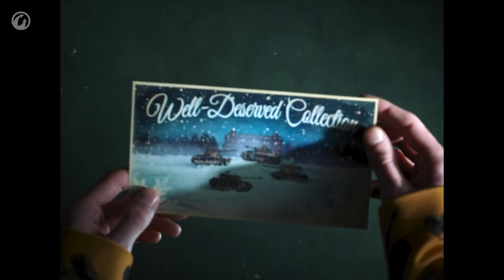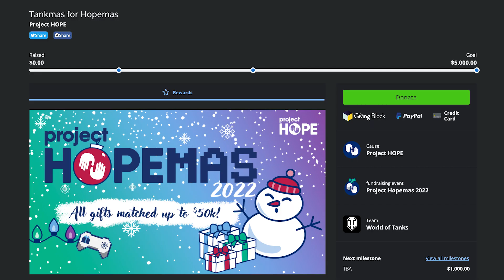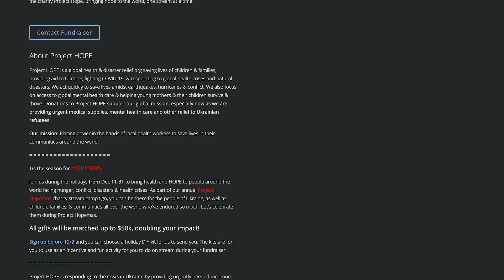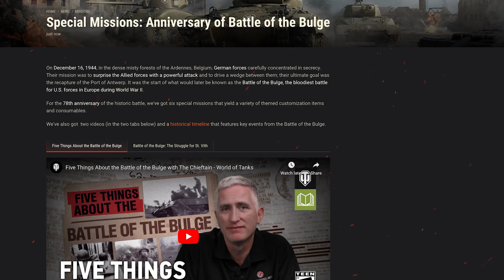Oferty specjalne na grudzień 2022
HO HO HO🎄, nadciąga grudzień, a wraz z nim OSTATNI tegoroczny odcinek "Podsumowania Miesiąca"! 🎅 Chcecie wiedzieć, co czeka was w przyszłym miesiącu, czołgiści? Obejrzyjcie wideo, aby się dowiedzieć